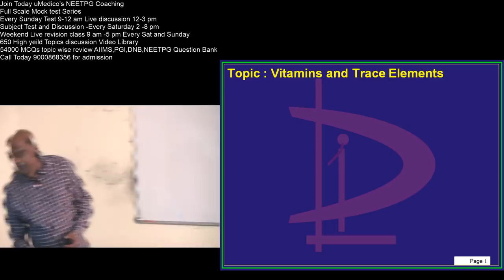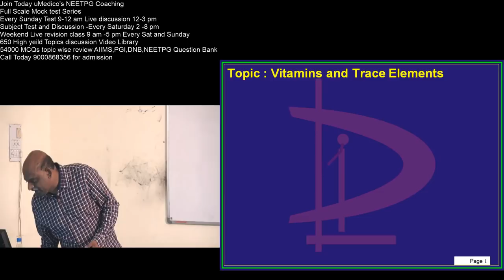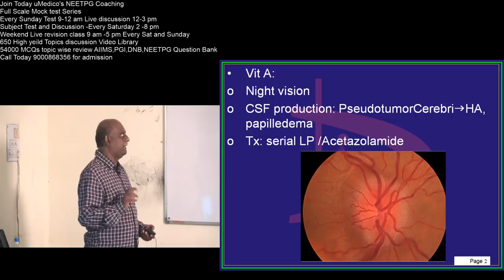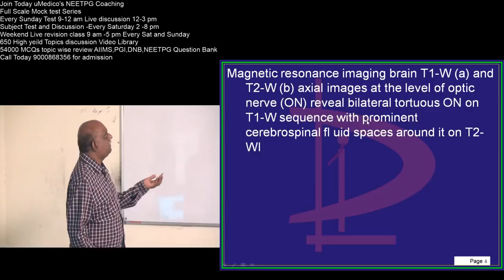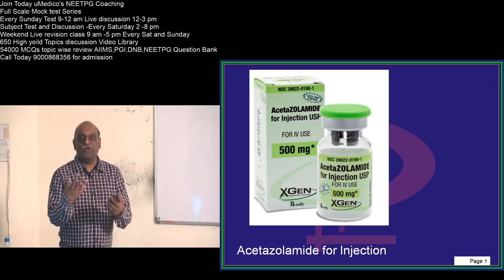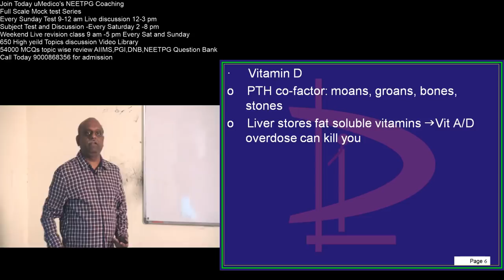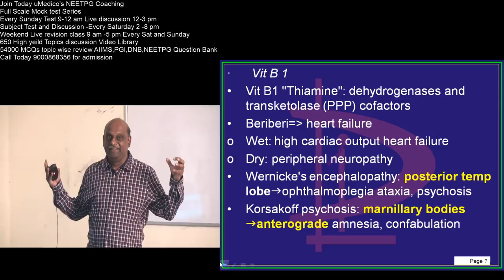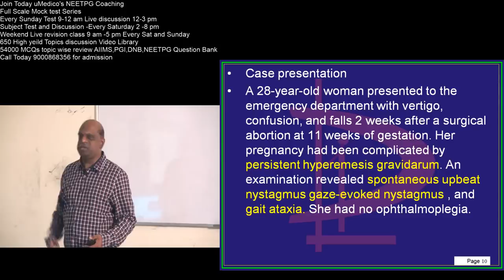Revise 20000 Bullet Points in 10000 Minutes with Dr Murali Bharadwaz for NEETPG everyday 6pm 01